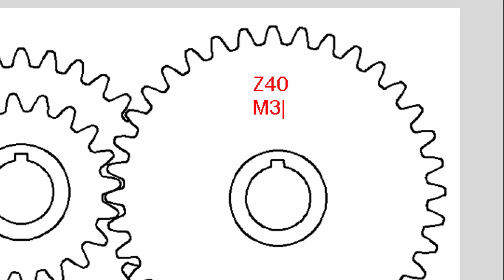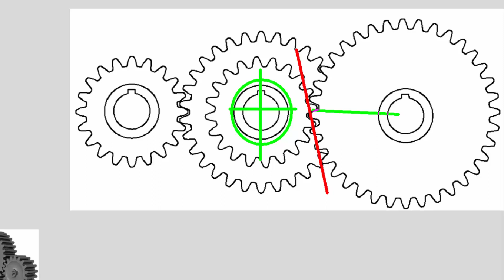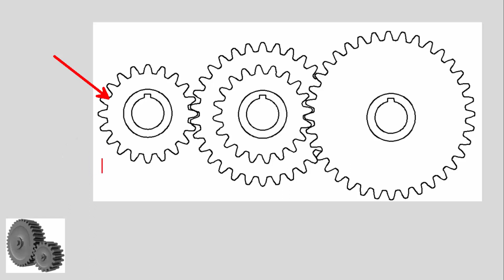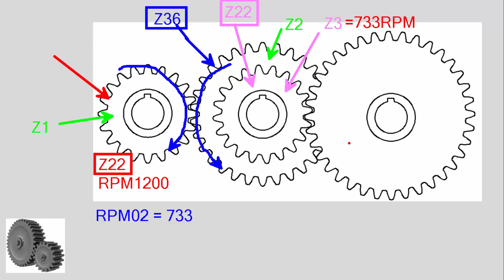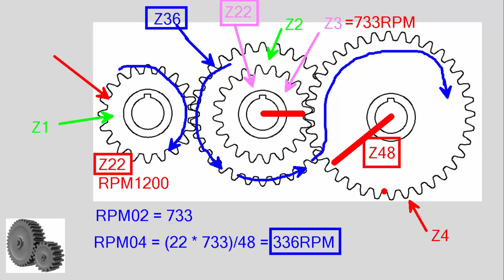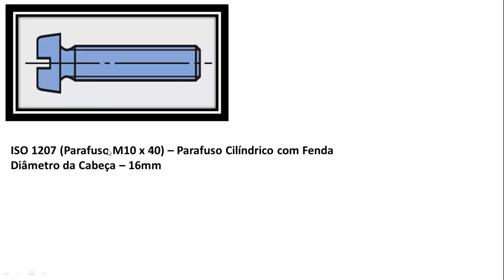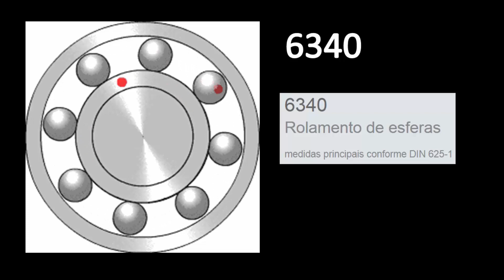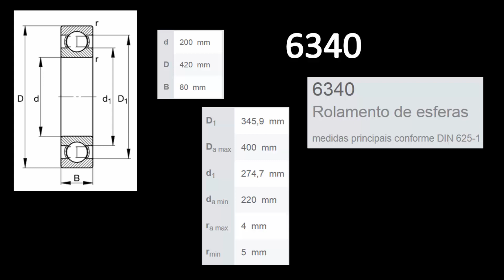Sistema de Transmissão, Parafusos e Rolamentos (Análise e Cálculos)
Somos o Canal Conhecimento 3.0 temos vários vídeos voltados para as áreas:

- Elétrica;
- Manutenção Mecânica;
- Usinagem;
- Desenho Técnico;
- Elaboração de Plantas;
- Automação;
- Metrologia;
- Matemática;
- Física;
- CLP;
- E outros...